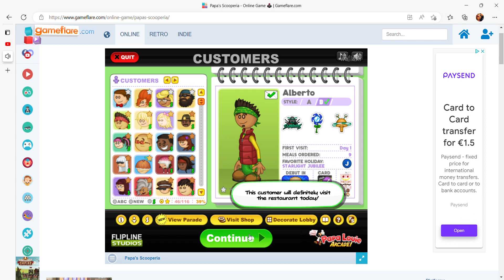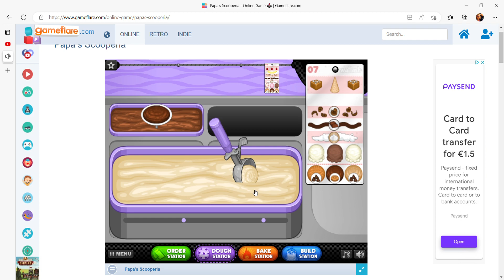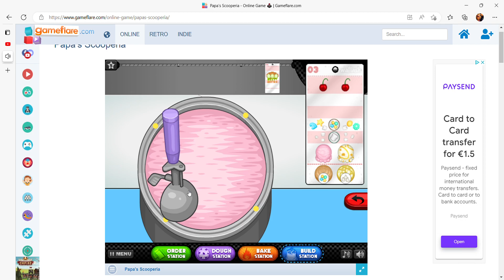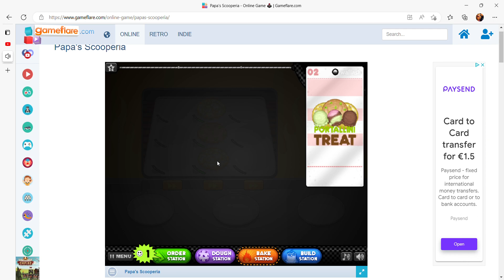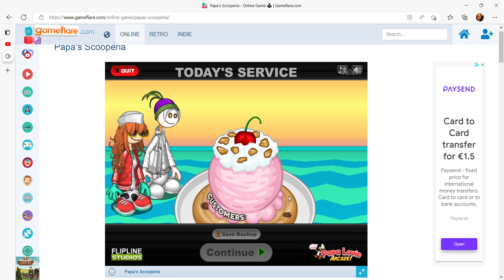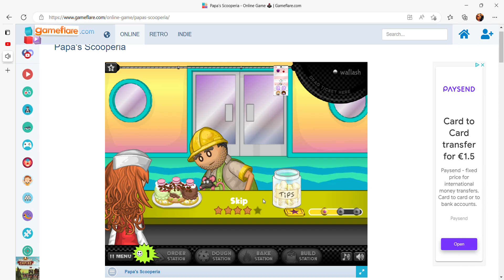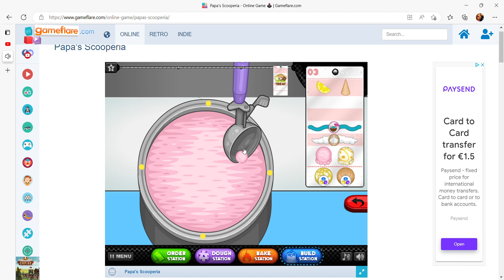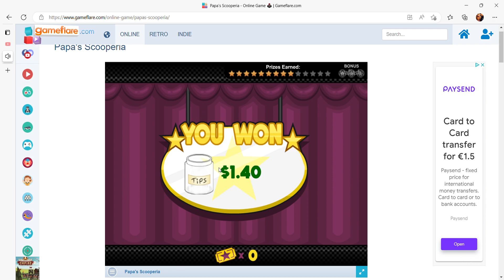COCONUT AND BLUE MOON ICE CREAM papa's scooperia ep 12